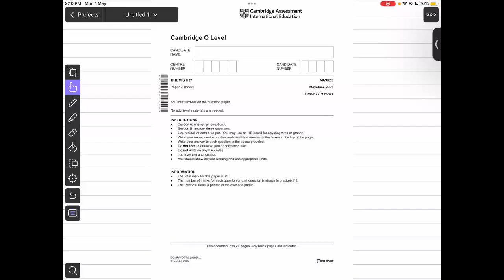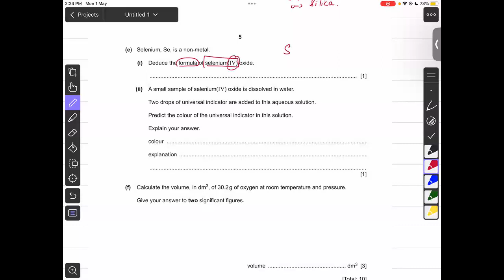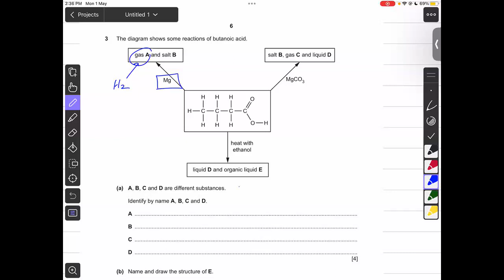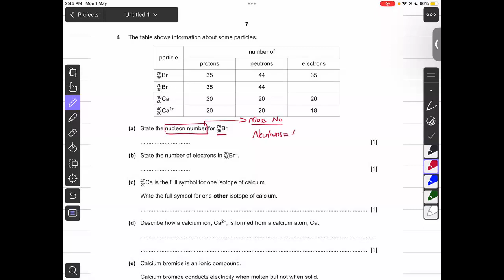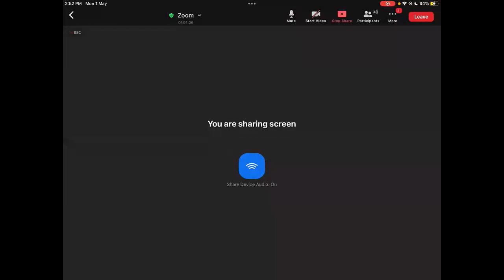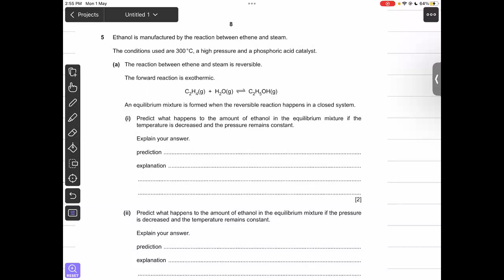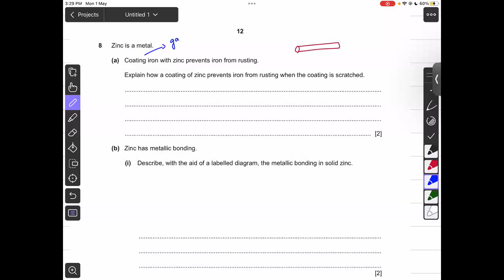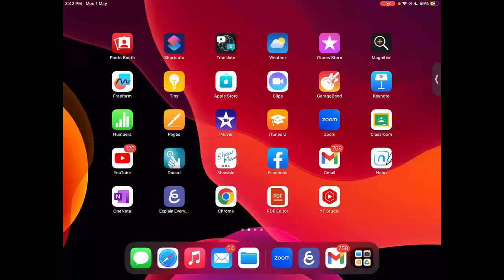OL JUNE 2022 P2 V2